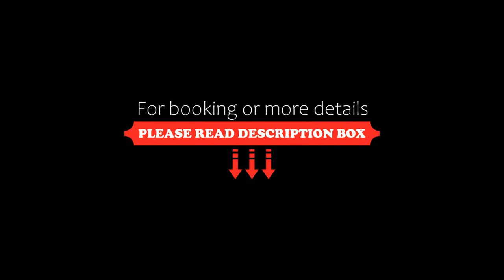Chitwan Tiger Camp, Sauraha, Nepal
About Property:
You're eligible for a Genius discount at Chitwan Tiger Camp! To save at this property, all you have to do is sign in.
Nestled in nature, located along the Rapti River and 1 km from the Chitwan National Park, Chitwan Tiger Camp offers free Wi-Fi in all areas. The rooms feature a balcony to let the guests enjoy the scenic views around. The 24-hour front desk staff eases check-in and check-out at all hours.
The fan-cooled rooms feature a work des...
Property Type: Resort
Address: Sauraha Sauraha 2, Chitwan National Park, 44200 Sauraha, Nepal
Searching For
1. Chitwan Tiger Camp - Sauraha - Nepal
2. Chitwan Tiger Camp - Sauraha - Nepal Address
3. Chitwan Tiger Camp - Sauraha - Nepal Rooms
4. Chitwan Tiger Camp - Sauraha - Nepal Amenities
5. Chitwan Tiger Camp - Sauraha - Nepal Offers and Deals
Audio Credit:
Track Title: Reasons To Hope
Artist: Reed Mathis